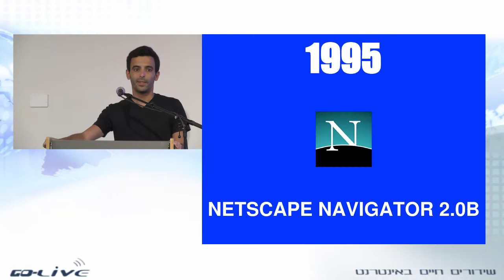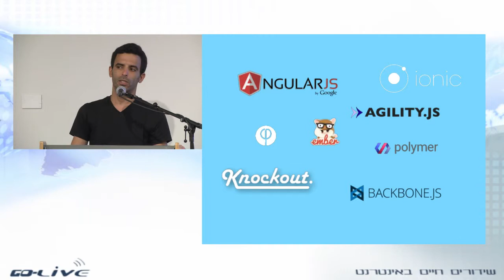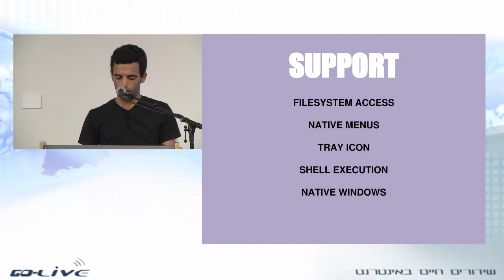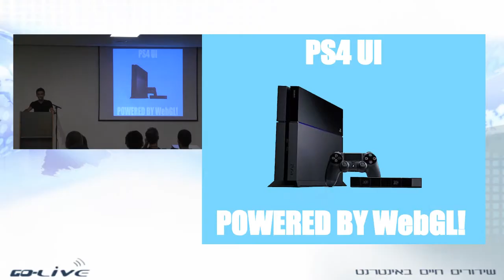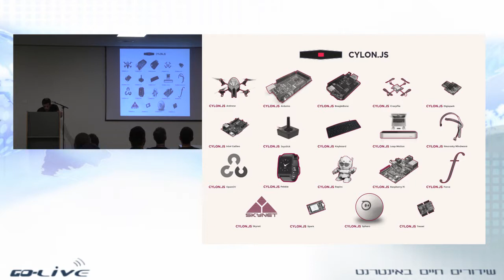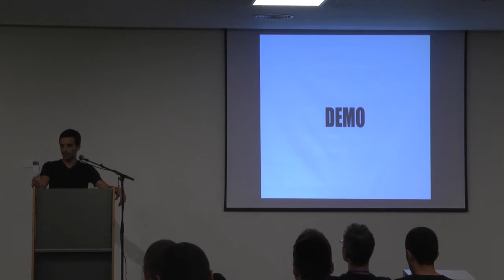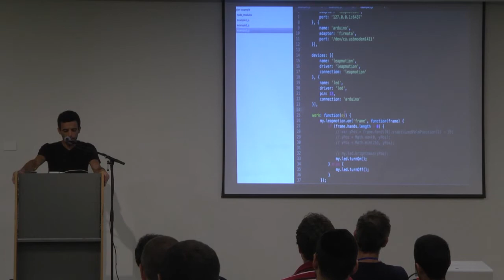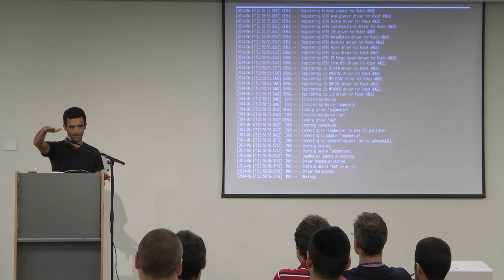JavaScript Breaking Boundaries By Amos Haviv- E4D JS-IL Conference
JavaScript is no longer a small scripting language for tweaking websites. Starting with Node.js, JavaScript is now breaking its own boundaries. From high throughput servers to games, desktop applications, and even robots, JavaScript is everywhere. In this session we'll review how the community is building the future of JavaScript powered software.